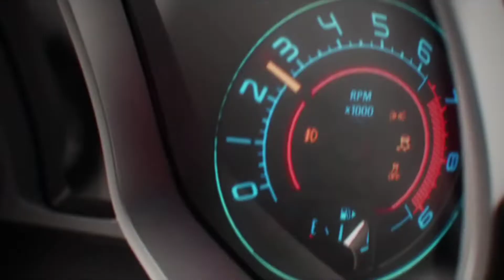MÚSICAS DE CARROS 🚗 E JOGOS 🔥🔥🔥 BASS 🔈 BOOSTED 🎧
00:00 VÍDEOORIGINAL

MELHORES REMIXES DE MÚSICAS ELETRÔNICAS 🎧🔥🚗